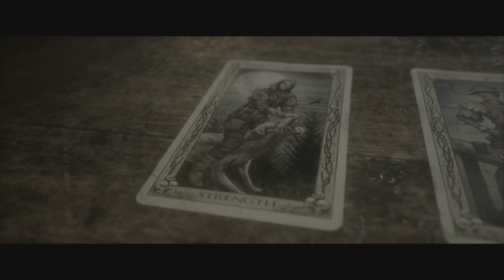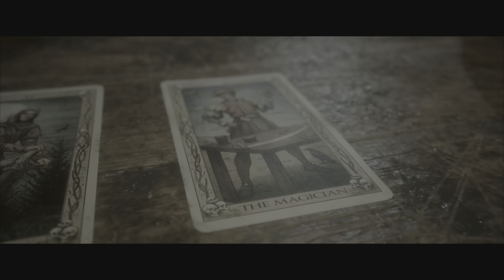The Quarry - Kapitel 4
Herzlich Willkommen zu "The Quarry" für die PS5 folgt ihr diesen Videos schaltet ihr folgende Trophäen frei :

￼  Blutpakt
Alle Charaktere infiziert.

Erhält man, wenn alle neun spielbaren Charaktere in einem durchgehenden Spieldurchlauf infiziert wurden. "Infiziert" bedeutet, dass die Charaktere von einem Werwolf gebissen werden müssen, damit der Fluch auf sie übergeht. Es spielt für den Erhalt dieser Trophäe keine Rolle, ob der jeweilige Charakter im späteren Spieldurchlauf stirbt oder am Ende noch lebt. Ebenso spielt das Schicksal der Hacketts keine Rolle bei dieser Trophäe.

￼  Alleingang
Elizas Hilfe abgelehnt.

Diese Trophäe erhält man, wenn man in einem durchgehenden Spieldurchlauf nach jedem Kapitel die Hilfe von Eliza abgelehnt hat. Zwischen den Kapiteln hat man immer ein kurzes Gespräch mit der Wahrsagerin Eliza Vortez. Sofern man in dem vorausgegangenen Kapitel mindestens eine Tarot-Karte eingesammelt hat, fragt Eliza einen, ob sie anhand der Karte(n) einen Blick in die Zukunft werfen soll. Dies muss jedesmal abgelehnt werden, indem man "WEITER" auswählt.

Um diese Trophäe zu erhalten, ist es also zwingend erforderlich, in jedem Kapitel mindestens eine Tarot-Karte zu finden. Hat man in einem Kapitel keine Karte gefunden, bekommt man keine Hilfe angeboten. Auf diese Weise kann die Trophäe nicht erspielt werden. Sofern man bis zum Anfang von Kapitel 10 in jedem Kapitel mindestens eine Tarot-Karte eingesammelt und anschließend die Hilfe abgelehnt hat, erhält man an dieser Stelle auch die Trophäe.

￼  Volles Deck
Alle Tarotkarten gefunden.

Erhält man, wenn man alle 22 Tarot-Karten in einem durchgehenden Spieldurchlauf gefunden hat. Die Tarot-Karten sind gut in der Spielwelt versteckt und werden nur durch einen alternativen Kamerawinkel sichtbar. Teilweise werden sie durch den Wechsel der Kamera in Zwischensequenzen kurz gezeigt, teilweise muss man aber auch mit dem eigenen Charakter einen bestimmten Punkt ansteuern, damit die Kamera die Tarot-Karte zeigt, während man sich frei in der Spielwelt bewegen kann. Sobald eine Tarot-Karte im Bild erscheint, muss man die Taste X drücken, um sie einzusammeln.

Damit man diese Trophäe erspielen kann, sollte man alle spielbaren Charaktere am Leben lassen. Es ist nicht bei jedem Charakter zwingend erforderlich, aber der Tod von manchen Charakteren kann verhindern, dass man später noch eine Tarot-Karte erreichen kann, da es nicht zu der entsprechenden Szene kommt. Um sich diesbezüglich abzusichern, sollte man in den Optionen unter dem Punkt "Zugänglichkeit" die Einstellung "Todesrücklauf" aktivieren. Dadurch hat man drei Leben im Spiel zur Verfügung. Stirbt versehentlich ein Charakter, kann man eines dieser Leben einsetzen, um die Zeit zurückzuspulen und die Szene noch mal zu spielen; dadurch kann man den Tod des Charakters rückgängig machen bzw. verhindern. In den Kämpfen sollte man die QTEs nach Möglichkeit alle erfolgreich absolvieren, um die Infektion oder gar den Tod der Charaktere zu verhindern.

￼  Verschwörungstheoretiker:in
Alle Beweise gesammelt.

Erhält man, wenn man alle zehn Beweise in einem durchgehenden Spieldurchlauf gefunden hat. Im Spiel kann man insgesamt zehn Beweisstücke finden, in jedem der zehn Kapitel gibt es genau einen Beweis. Hat man ein Beweisstück in der Spielwelt gefunden, muss man die Taste X drücken, um ihn einzusammeln. Rechts im Bild wird dann eingeblendet, welchen Beweis man genau gefunden hat.

Damit man diese Trophäe erspielen kann, sollte man alle spielbaren Charaktere am Leben lassen. Es ist nicht bei jedem Charakter zwingend erforderlich, aber der Tod von manchen Charakteren kann verhindern, dass man später noch einen Beweis erreichen kann, da es nicht zu der entsprechenden Szene kommt. Um sich diesbezüglich abzusichern, sollte man in den Optionen unter dem Punkt "Zugänglichkeit" die Einstellung "Todesrücklauf" aktivieren. Dadurch hat man drei Leben im Spiel zur Verfügung. Stirbt versehentlich ein Charakter, kann man eines dieser Leben einsetzen, um die Zeit zurückzuspulen und die Szene noch mal zu spielen; dadurch kann man den Tod des Charakters rückgängig machen bzw. verhindern. In den Kämpfen sollte man die QTEs nach Möglichkeit alle erfolgreich absolvieren, um die Infektion oder gar den Tod der Charaktere zu verhindern.

Natürlich könnte man noch einige Trophäen in dem Spielverlauf dazu verdienen überhaupt wenn man das Spiel zum ersten mal beendet, aber darum soll es in diesem Durchgang nicht gehen wollte euch nur zeigen wie ihr die 4 obengenannten Trophäen in einem Spieldurchgang erreichen könnt.

Wünsche Viel Spaß mit diesem Videos

MarcoGTI